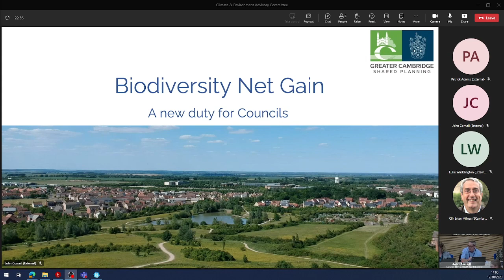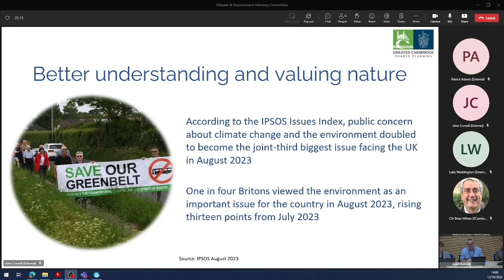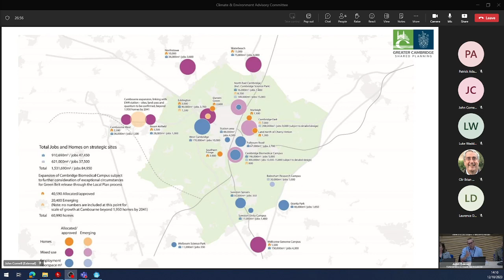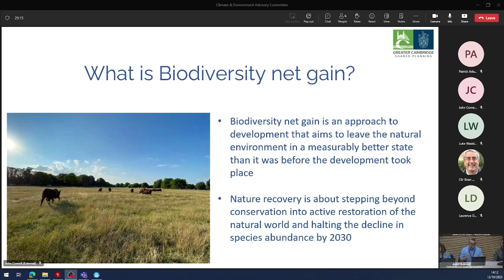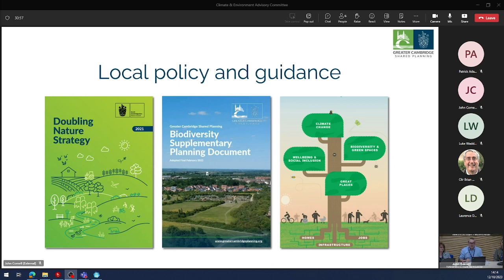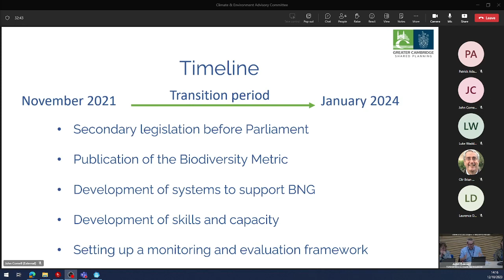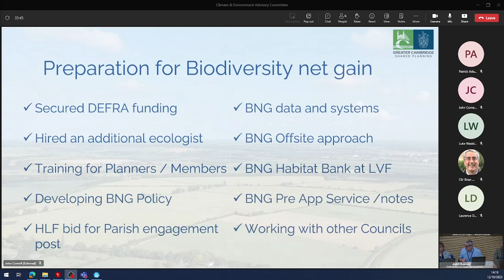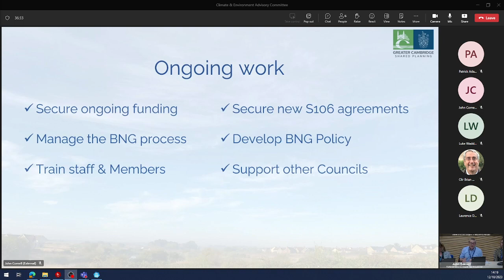Climate and Environment Advisory Committee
Recording of the October meeting of the Climate and Environment Advisory Committee.

This recording of the full meeting has been uploaded in place of the livestream due to technical difficulties with the stream.